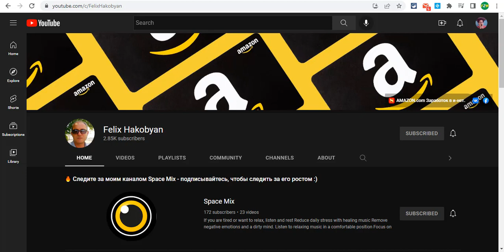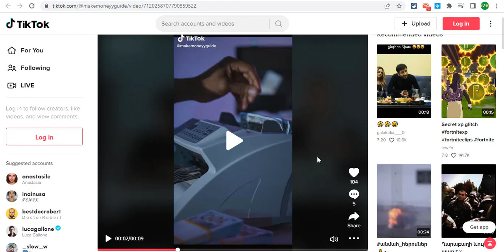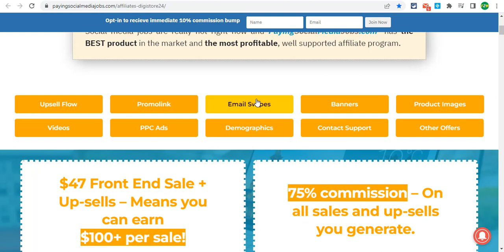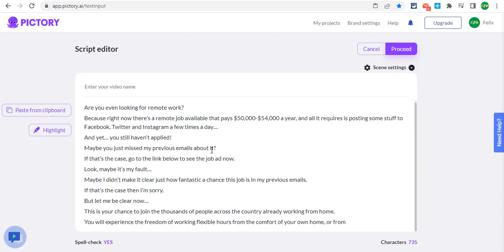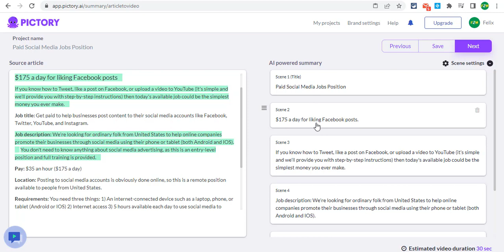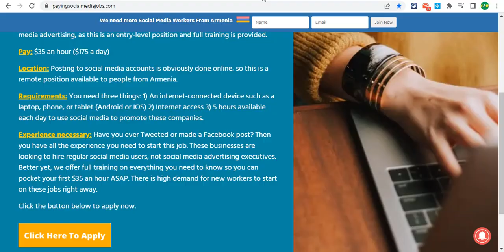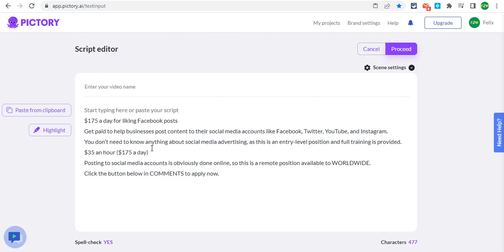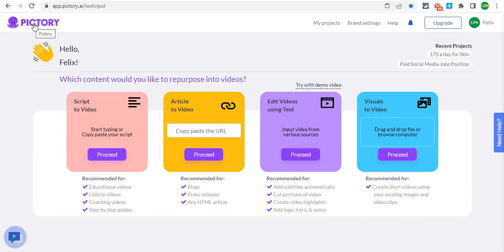Как Записать Видео Ролик НЕ ЗНАЯ НИЧЕГО | Искусственный Интеллект